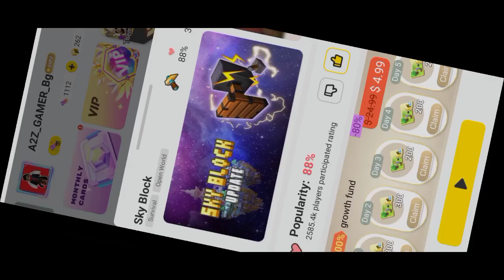New Working Duplicate for Skyblock Blockman GO (2.37.3) || 100% working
blockman go,
blockman go skyblock duplication glitch, blockman go jailbreak,
blockman go trainers arena skyblock blockman go,
skyblock blockman go duplication glitch, skyblock blockman go new update,
skyblock blockman go dup,
skyblock blockman go glitch,
skyblock blockman go 100 days,
skyblock blockman go building ideas, skyblock blockman go trade,
skyblock blockman go hack,
skyblock blockman go update duplicate in skyblock,
duplicate in skyblock blockman go 2022, duplicate in skyblock blockman go,
duplicate in skyblock blockman go 2023, duplicate in skyblock blockman go new, skyblock new duplication,
duplicate trick in skyblock,
easy duplicate in skyblock,
new duplicate in skyblock bmgo,
duplicate skyblock bmgo.

BLOCKMAN GO
DUPLICATE SKYBLOCK BMGO